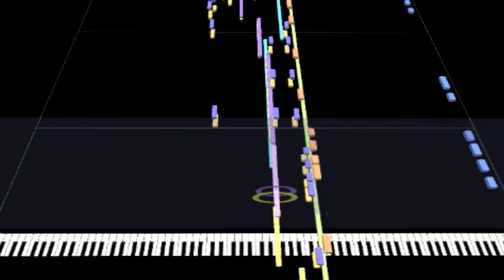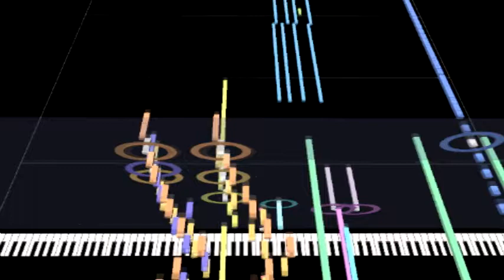World of Warcraft - Legends of Azeroth | MIDI Cover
I love this song! There's no MIDI or sheet music anywhere so I made my own MIDI... again it's only by ear so there may be mistakes. I think I lost the MIDI, sorry :( If I find it, I'll provide link to download.